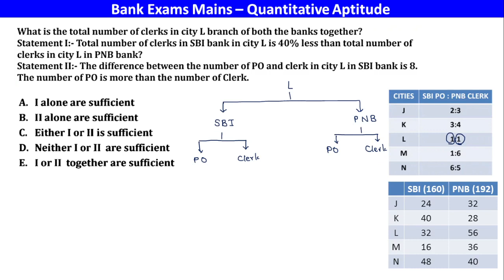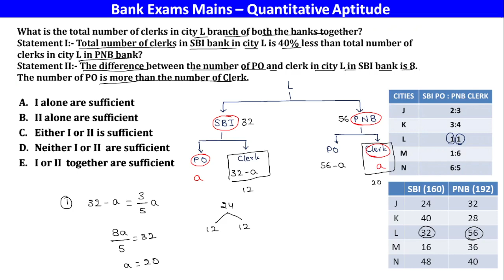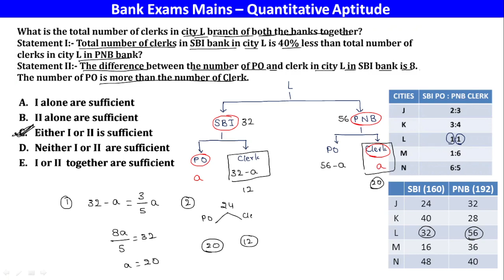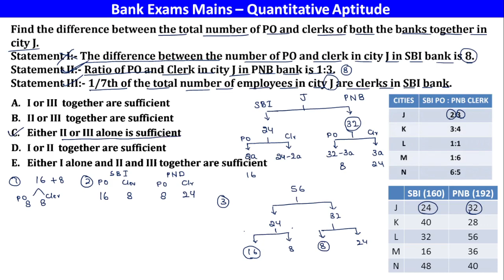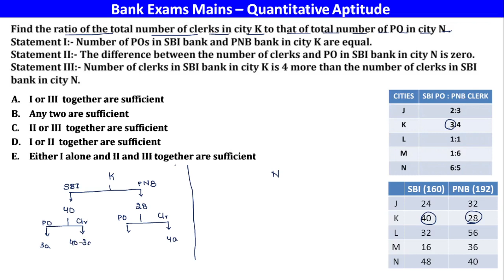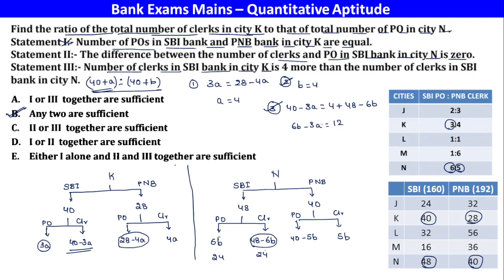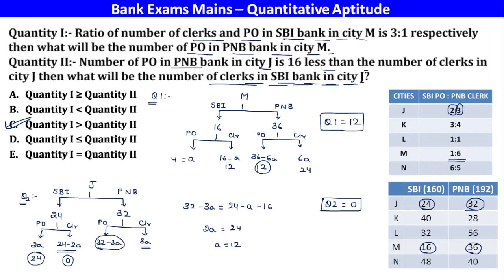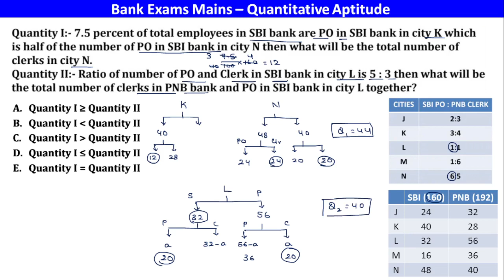Target_Mains Quuantitative Aptitude Class 09 || IBPS | SBI | RBI | LIC Exams 2023 || MSR Classes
Dear Students,

Let's start preparation for Bank and Insurance Exams 2023. In this Video, I will be discussing most imortant questions for upcoming quantitativeaptitudeintelugu dataintrepretation wordproblems ibpsclerk ibpspo2023 sbiclerk sbipo rbiassistant rbiassistant2023 exams. @MSRClasses